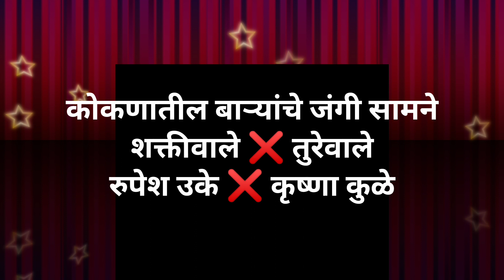शाहिर रुपेश उके ❌ शाहिर कृष्णा कुळे|फणसू गावात रंगला बाऱ्यांचा सामना🔥doublebari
कोकणातील बाऱ्यांचे सामने
डब्बल बारी
कोकणातील डबलबारी
डबलबारीचा जंगी सामना
भजन
डबलबारी २०२२
कोकणातील जखाडी नृत्य २०२२
बाल्या डान्स
शक्तितुरा
shaktitura double bari
shaktitura 2022
entertainment
kokanachi lokkala
shaktitura
kokan sanskruti
कोकण संस्कृती
Double Bari
double bari samne
double bari
kokanatil double bari
kokani karti
gosth kokanatil
malvani life
mi kokani nikhil